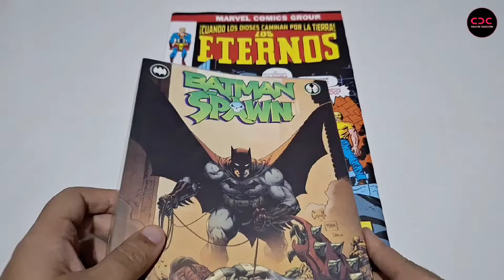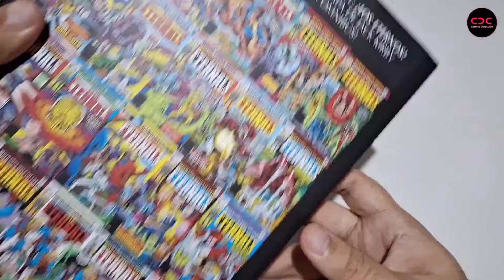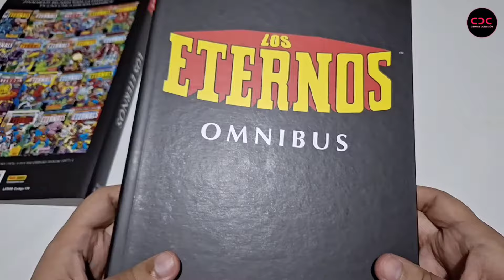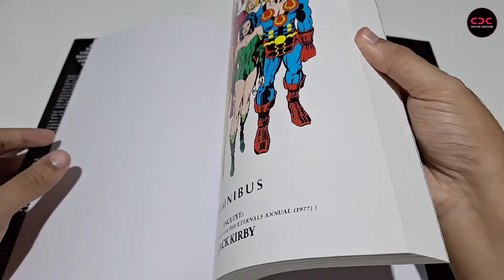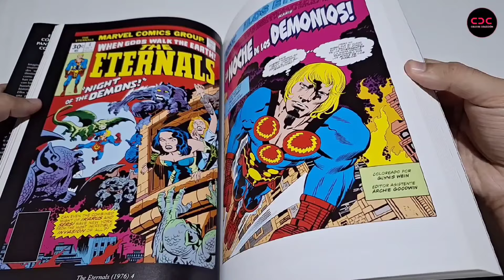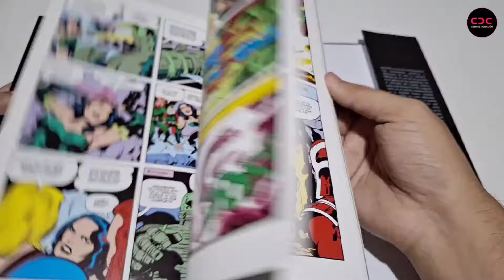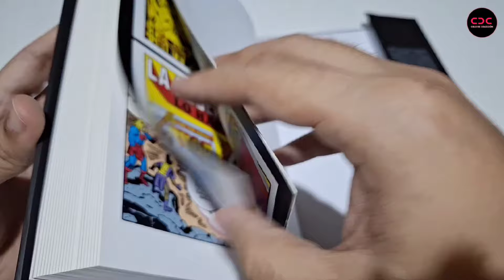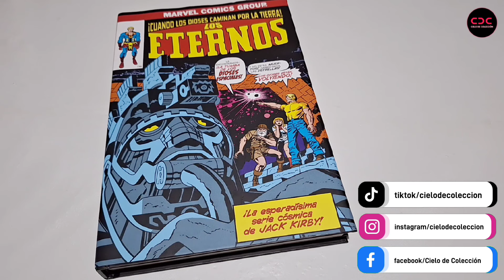OMNIBUS Los Eternos de Jack Kirby - Panini Argentina